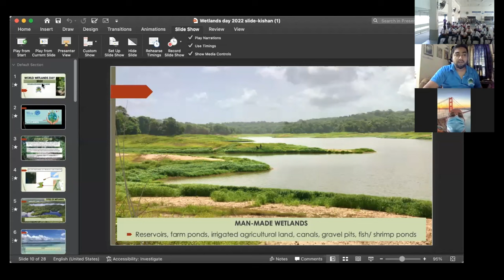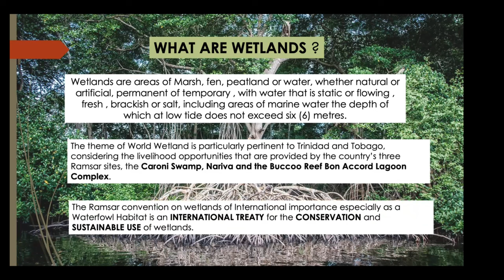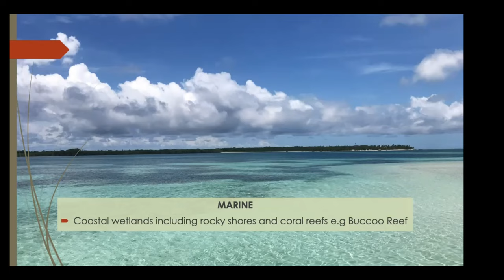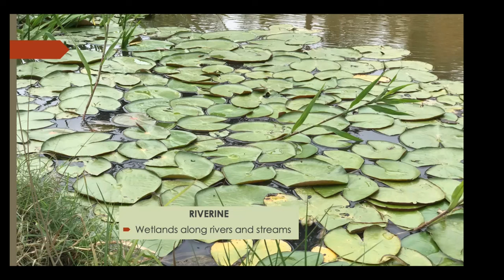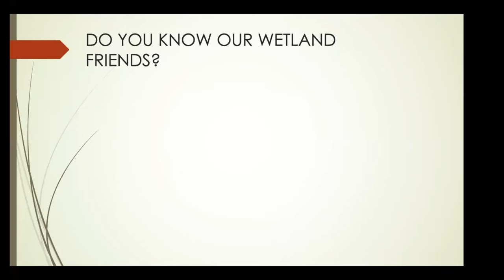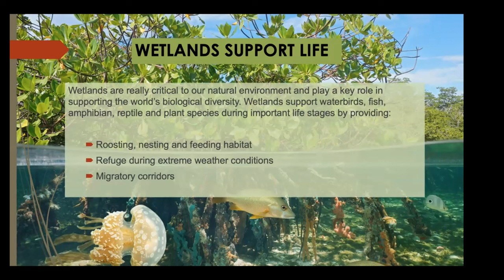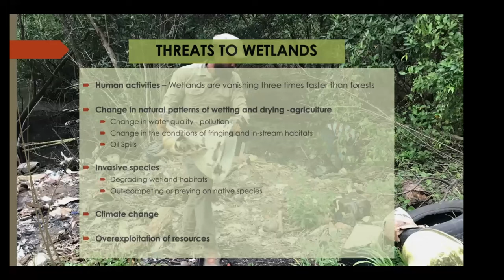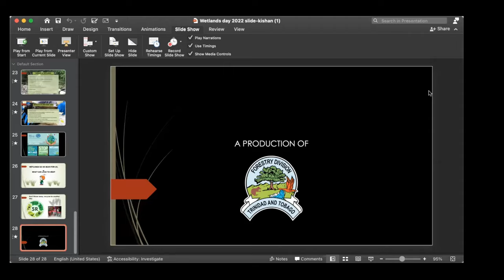World Wetlands Day 2022- virtual presentation at Rio Claro East Secondary School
In commemoration of World Wetlands day 2022, the Forestry Division embarked on virtual presentations and lectures to selected schools discussing this year‘s theme “wetlands action for people and nature."

Forestry officers conducted virtual lectures to the Vishnu boys Hindu college, Biche R.C school and Rio Claro East Secondary where the Permanent Secretary Ms. Susan Shurland along with the Deputy Permanent secretary, Ms Coomarie Goolabsingh and Conservator of Forests Mr. Denny Dipchansingh participated in virtual discussions with the students. These sessions were very interactive and were aimed at getting the message of sustainable wetland management to the students and other participants.

Let’s continue to do our part in conserving our wetlands of Trinidad and Tobago.